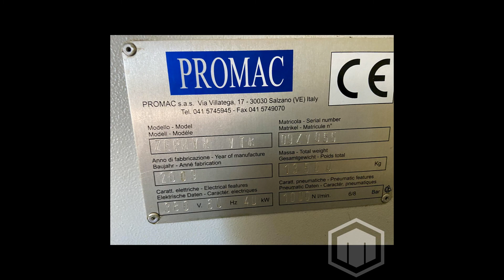Promac Zephyr VTR 1.0 5-Axis CNC Vertical Mill, Heidenhain TNC530, 20K Spindle, 72"/39"/39" Travel,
This used PROMAC VTR-1.0 Machining Centers is for sale, to view more details follow the link